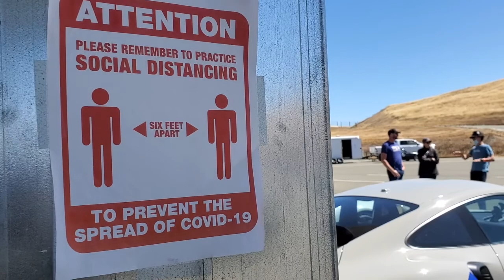Track Day at Thunderhill West May 22 2020 Highlights (캘리포니아주 썬더힐 웨스트 써킷데이 코로나 이후 첫 써킷데이 하이라이트)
캘리포니아 썬더힐 웨스트에서 있었던 써킷데이 모습을 스케치 해봤습니다. 주행영상은 따로 업로드 했습니다. This video is voiced over in Korean.There is a separate driving only video